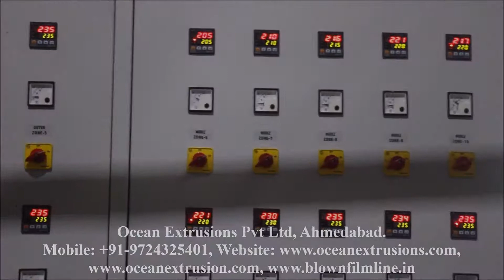Multilayer Blown Film Export